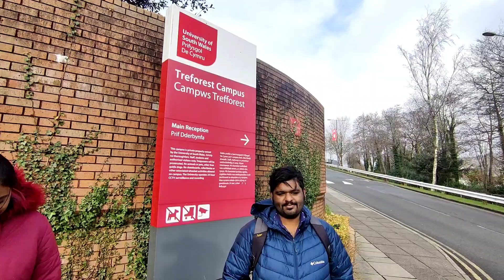UK🇬🇧🇬🇧 STUDENTS 🧑‍💻🧑‍🎓FIRST DAY EXPERIENCE MALAYALAM | MARCUS VLOGS|UK LIFE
UniversityOfSouth_walesUK_malayalamCambusVdo# malayalam#students#ukstudent malayalam#ukstudentlife#UKMALAYALAMVLOS#UKMALLI#uk malayalam vlogs#treforest_cambus#uk

MUSIC CREDITS -

I Hope That This Content Would  Be Informative  And Entertaining💓

Please Let Us Know About Your Suggestion For This Video Through Your Comments💕

lifeinuk#Uae#saudi#qutar oman kuwait bahraich ukmallu thiruvonam malayalam marcusvlogsUk walesvlogs malayalam#
Londonmalayalamvlogs#hometourmalayalamaustraliya#home tour canada# home tour America#hometour ukworkpermit Ukworkpermitindians manoramanews england londonvlogs#

.l.

UK NMC NEWS
HOME TOUR UK
NRI MALAYALAM
NRI
UK WORK PERMIT
UK WORK PERMIT INDIANS
LATEST MALAYALAM
UK STUDENTS
UK HOME
RENT HOUSE UK
UK MALAYALAM
UK MALAYALEE

UK VISA CHANGES
UK RECRUITMENTS
IRELAND NURSING JOBS
LONDON NURSING JOBS
WALE'S NURSING JOBS
UK LIFE
DEPENDANTS JOBS
VISA CHANGES
VISA UPDATES
UK NURSING
UK MALAYALEE
UK MALU
UkCARE
UkCareHomeExperience
AustraliaMalayalam
newzealandMalayalam
maltaMalayalam
AmericaMalayalam
uropeMalayalam
franceMalayalam
UKmalayalam
NorthernIrelandMalayalam
walesMalayalam
Irelandmalayalam
Scotlandmalayalam
glascoMalayalam

CanadaStudents

uk
MalayalamF
ilms

UK NMC NEWS

ARUN KOSHY
MARCUS VLOGS UK